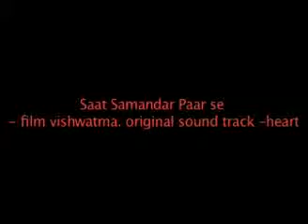Petshop- saat samandar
saat samandar the ttitle track of film 'vishwatama' taken by pet shop boys track'heart'